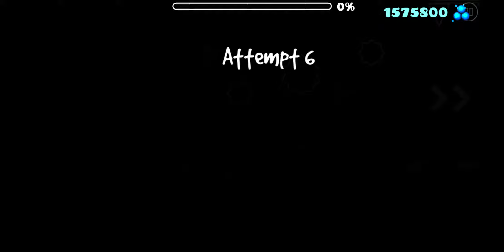[62056119] twelve (by Studt, Harder) [Geometry Dash]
Heavily inspired by DHaner. I know that this is not very original, but I tried to make it as good and fun as I could anyways.